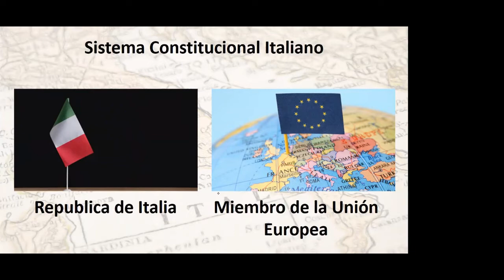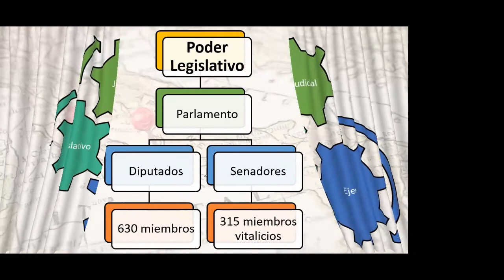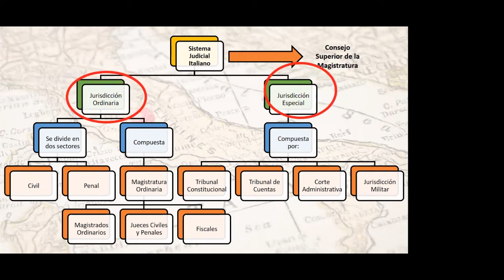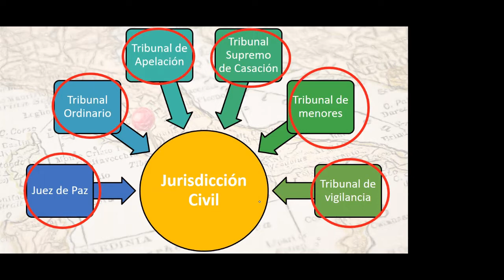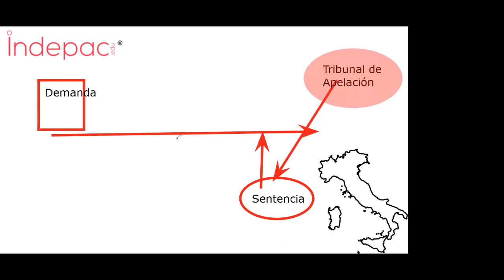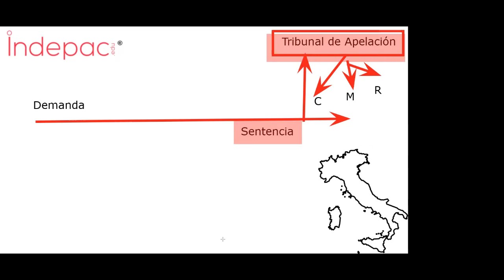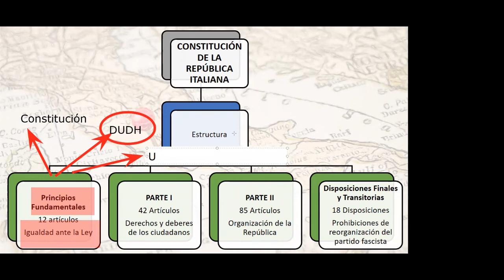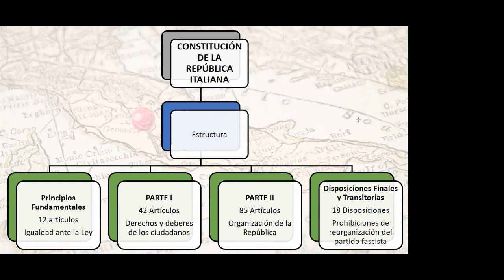Sistema Constitucional Italiano